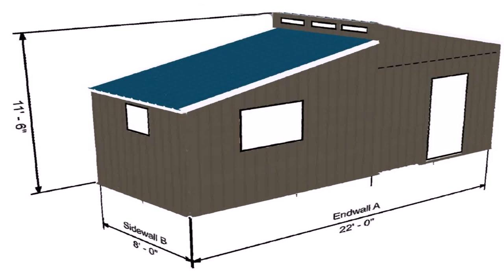8x10 Tiny House Plans - Gif Maker DaddyGif.com (see description)